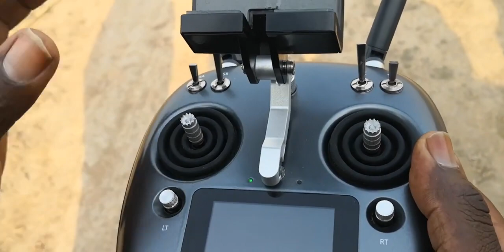مبيدات الآفات بدون طيار بخاخ الصين مصنع المورد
Joyance Tech ، مصنع موثوق لطائرات الرش بدون طيار في الصين تم التحقق منه من قبل شركة SGS.
نحن نصدر طائرات بدون طيار عالية الجودة للتبخير في السوق منذ عام 2016 ،
محبوب من قبل العملاء من أكثر من 80 دولة.
لدينا بخاخ 10 لتر ، 16 لتر ، 20 لتر ، 30 لتر وغيرها من بخاخات الطائرات بدون طيار الزراعية ذات الحمولة الثقيلة بأسعار معقولة مع أفضل سعر للبيع.
ألياف الكربون ، جاهزة للطيران (RTF) ، جهاز تحكم عن بعد ، طيار آلي عن طريق التطبيق ، مع GPS ، تتبع التضاريس ، تجنب العوائق ، مقاوم للغبار ، مقاوم للماء ، إلخ.
نحن نقدم ضمانًا لمدة 3 سنوات لإطار طائرات الرش بدون طيار ، ونوفر دائمًا دعمًا فنيًا مجانيًا عبر الإنترنت.
مرحبًا بكم في الاتصال بنا للحصول على مقاطع الفيديو والصور والبرامج والأسعار والتفاصيل الأخرى.